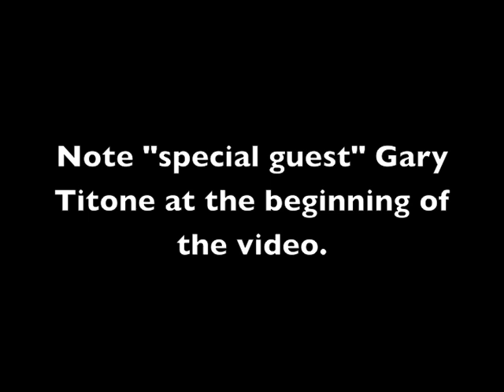Frank Zappa Late Night with David Letterman June 16, 1983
Frank Zappa's appearance on "Late Night With David Letterman" promoting the London Symphony Orchestra album.
Posted anywhere for the first time is the Gary Titone appearance that was in the very beginning of the show.

Welcome to the way back video vault!!

Enjoy Zappa and the "Big '80's"